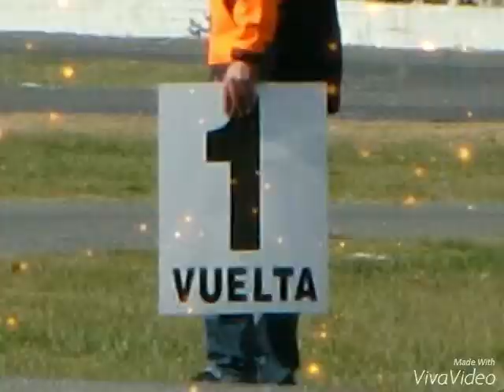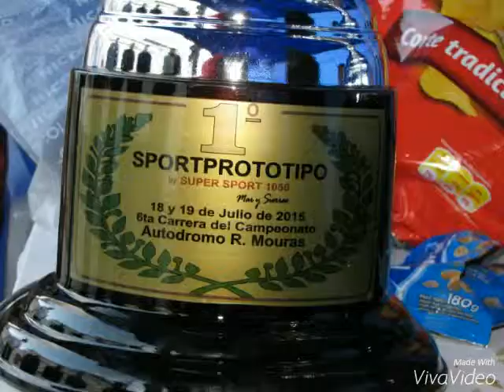24HernaLanasBeric - Carrera en fotos